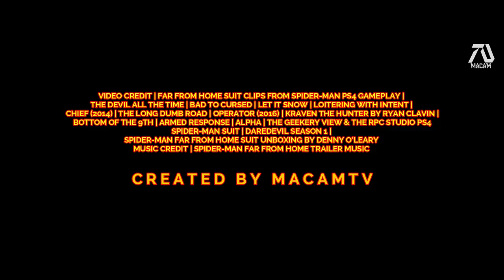SPIDER-MAN 4: HOME RUN (HD) Trailer #2 - Tom Holland, Charlie Cox | Fan Made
Peter Parker's identity as Spider-Man has been exposed. He made the hard decision to leave hometown for the better and the safety of his love one's. But one man name Matt Murdock aim to help our wall-crawling hero. Soon he discovers Peter's hideout seeks to inspire him to get back into the boots. However there is more problem that they ever imagine.

MacamTV YouTube Channel's purpose is to create edit videos for true fans. For those looking for the real thing, its not a mistake you got here. It means that you are one of the die hard fans that want to see this dream come true. Together we can make make this DREAM into REALITY.

Editing Details:

Once of the things I hoped I gave more screen time for the first trailer was the advance suit. Having a new suit is I believe an essential element of what makes a Spider-Man film, so this time I made it possible. Speaking of not in the previews trailer, with this one I included Tony Stark in a from of a picture. The clip of Tom looking at a picture from THE DEVIL ALL THE TIME is perfect to switch with his pic with Tony Stark from End Game. In addition we get a nice reference to Iron Man as Peter's mentor when he said in the line "no more leaders", but then Daredevil comes in and says "It will do just fine" means he is the solution to the problem.

Peter looking at his suit is a metaphor, suit is the representation of his legacy. For the clip is from THE DEVIL ALL THE TIME movie and then I used the SUIT UNBOXING BY DENNY O'LEARY, in addition Daredevil standing being that inspiration.

I wanted to show Kraven The Hunter based on the rumors once again just like in the previews trailer but not too much. I think teasing it is great because it brings suspense to the audience. That is why I put him in the end, thanks to cosplay by RYAN CALVIN. Throughout the trailer you get to see wolves which is from the ALPHA film, foreshadowing Kraven.

Despite the lack of news about the film the most popular rumor has to be DAREDEVIL. This time we get more of Daredevil and even get to have the last words "I made a promise, I tend keep it" Which can relate to the fact that he will help clean Spider-Man's name. Small part of the thumbnail done by DeviantArt Tom Holland : Spider-Man (Advanced Suit) by BLACKrangers123.

VIDEO CREDIT | FAR FROM HOME SUIT CLIPS FROM SPIDER-MAN PS4 GAMEPLAY | THE DEVIL ALL THE TIME | BAD TO CURSED | LET IT SNOW | LOITERING WITH INTENT | CHIEF (2014) | THE LONG DUMB ROAD | OPERATOR (2016) | KRAVEN THE HUNTER BY RYAN CLAVIN | BOTTOM OF THE 9TH | ARMED RESPONSE | ALPHA | THE GEEKERY VIEW & THE RPC STUDIO PS4
SPIDER-MAN SUIT | DAREDEVIL SEASON 1 | SPIDER-MAN FAR FROM HOME SUIT UNBOXING BY DENNY O'LEARY
MUSIC CREDIT | SPIDER-MAN FAR FROM HOME TRAILER MUSIC